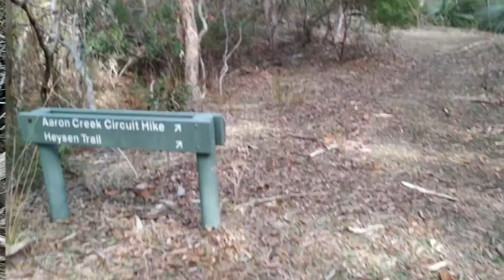DeepCreek03 Aaron Creek Circuit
Aaron Creek hike and part of the circuit, also touching on parts of the Heysen  and the Goondooloo Ridge hike.